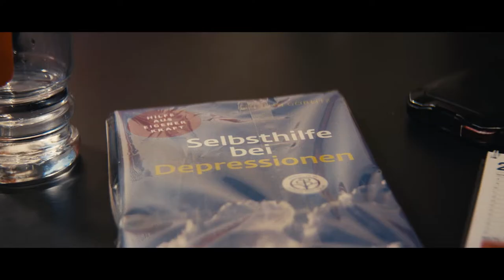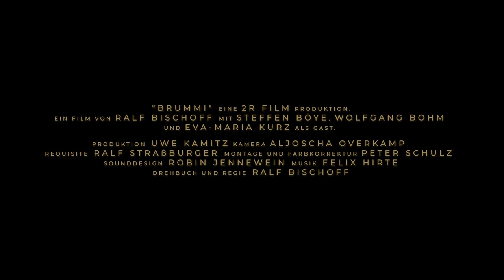Brummi (2019) official Trailer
Zwei einsame gestandene Männer lernen sich kennen. Behindern ihre individuellen Probleme einen Beziehungsaufbau? Sind sie zu unterschiedlich? Ist der eine ein Verschwörungstheoretiker?

Coming soon!

,,Brummi'' - eine 2R Film Produktion

Ein Film von Ralf Bischoff
mit
Steffen Böye, Wolfgang Böhm und Eva-Maria Kurz als Gast.

Produktion: Uwe Kamitz
Kamera/D.o.P.: Aljoscha Overkamp
Requisite: Ralf Straßburger
Montage & Farbkorrektur: Peter Schulz
Sounddesign: Robin Jennewein
Drehbuch & Regie: Ralf Bischoff